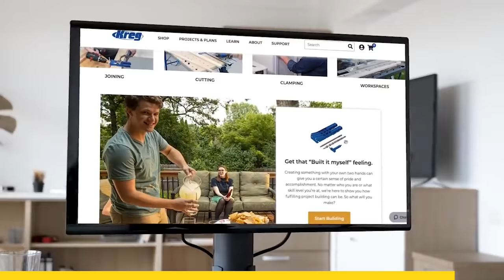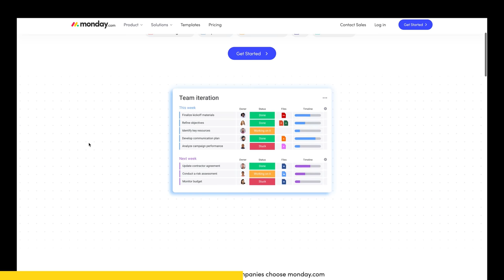Six of the Greatest Cheaters in History - Past Gas #101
We're sponsored today by Manscaped, the best in mens below the belt grooming.

A murderous Grand Prix motorcycle racer… An ex-con turned racing manager who ordered one driver to throw a race so his other driver could… a boundary-breaking rally racer who miraculously emerged from the West African jungle with a car that ran like new… What do all these people have in common? They’re CHEATERS! Specifically, some of the most dirty, rotten, dishonest, incredibly creative, downright awesome cheaters in racing history. The story of six of the greatest cheaters in racing, today on Past Gas!